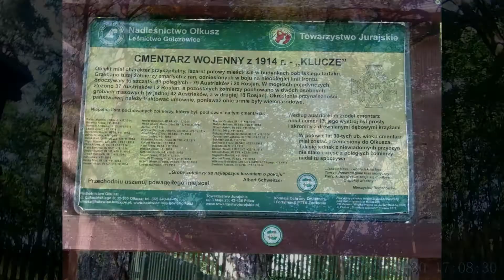Wycieczka Klucze - Chechło (Pustynia Błędowska) - Cmentarz z I Wojny Światowej "Klucze"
Zapraszam na kolejny już film przedstawiający ciekawe miejsca z naszej okolicy  :)